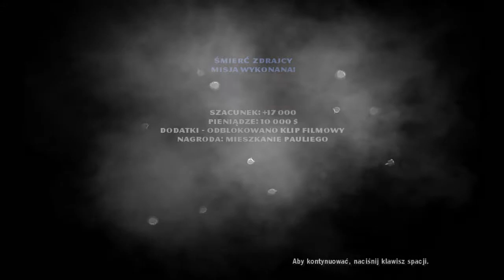Ojciec chrzestny #11 Śmierć zdrajcy